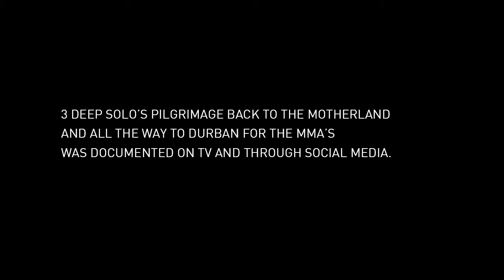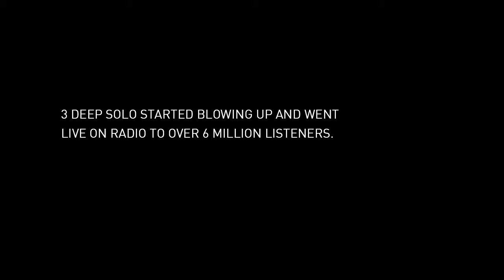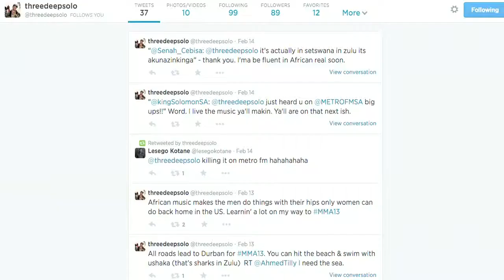Loeries 2014, Silver, Digital, King James II, Metro FM, Pilgrimage